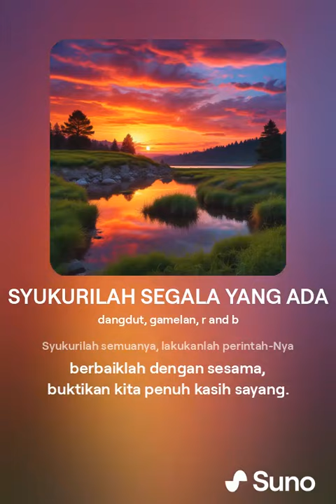SYUKURILAH APA YANG ADA - LAGU POP AI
SYUKURILAH APA YANG ADA
Lirik : M Munir